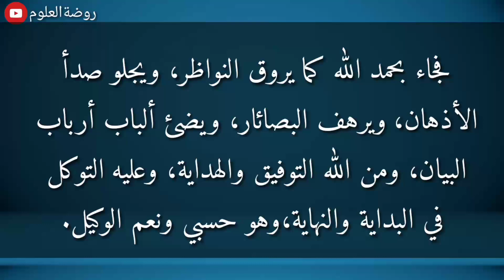Mukhtasar-ul maani Class-2سبق-٢ മലയാളം مختصرالمعاني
Mukhtasar-ul maani
Muqtasarul maani
മുഖ്തസറുൽ മആനി class 2
Teacher: Abdurahman Baqavi
അവതരണം : അബ്ദുറഹ്മാൻ ബാഖവി

المدرس: عبد الرحمن الباقوي.
ഇന്നത്തെ പാഠഭാഗം👇👇👇
 وأن هذا الفن قد نضب اليوم ماؤه
فصار جدالا بلا أثر، وذهب رواؤه فعاد خلافا بلا ثمر، حتى طارت بقية آثار
السلف أدراج الرياح، وسالت بأعناق مطايا تلك الأحاديث البطاح، وأما الأخذ
والإنتهاب فأمر يرتاح له اللبيب، فللأرض من كأس الكرام نصيب، وكيف ينهر
عن الأنهار السائلون، ولمثل هذا فليعمل العاملون.ثم ما زادتهم مدافعتي الا
شغفا وغراما، وظمأ في هواجر الطلب أواما، فانتصبت لشرح الكتاب على
وفق مقترحهم ثانيا، ولعنان العناية نحو اختصار الأول ثانيا، مع جمود القريحة
بصر البليات، وخمود الفطنة بصرصر النكبات، وترامي البلدان بي والأقطار،
ونبو الأوطان عني والأوطار. حتى طفقت أجوب كل اغبر قاتم الأرجاء، وأحرر
كل سطر منه في شطر من الغبراء،
شعر
 يوما بالحزوى ويوما بالعقيق
وبالعذيب يوما ويوما بالخليصاء،
 ثم لما وفقت بعون الله تعالى وتأييده للإتمام، وقوضت عنه
خيامه بالإختتام، بعد ما كشفت عن وجوه خرائده اللثام، ووضعت كنوز الفرائد
على طرف الثمام، فجاء بحمد الله كما يروق النواظر، ويجلو صدأ الأذهان،
ويرهف البصائار، ويضئ ألباب أرباب البيان، ومن الله التوفيق والهداية، وعليه
التوكل في البداية والنهاية،وهو حسبي ونعم الوكيل.